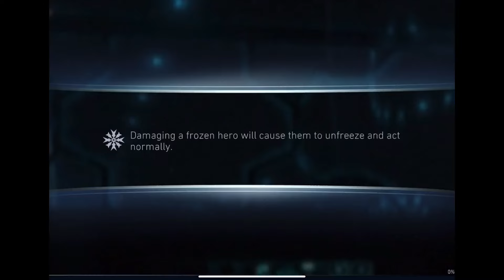Injustice 2 Mobile | League Invasions - The End Is Near!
Didn’t really get to play too much in Split 3 because of real life so here we are back in business for Split 4. Tried not to include TOO many of the same teams in this video so I’ve cut out a couple Scarab’s Chosen Blue Beetle and Ruler of Kahndaq Black Adam pips.

I did test out different artifacts on Scarab’s Chosen Blue Beetle – the Moonblade, Kamidogu Dagger and, of course, the Twin Blade. They all worked well with him but I think I prefer the Moonblade because of the healing in addition to the damage buff. I’ll have to showcase him with the Jokerized Batarangs next time around and maybe remember to actually include the Kamidogu Dagger fight next time – whoops!

0:00 | Intro

0:13 | Ruler of Kahndaq Black Adam

03:41 | Scarab’s Chosen Blue Beetle (Twin Blade) – Solid Performance!

07:33 | Scarab’s Chosen Blue Beetle (Twin Blade)

11:29 | Ruler of Kahndaq Black Adam – Could’ve Gone Better …

14:22 | Dark Metal Team – A Quick Cleanup

16:20 | Scarab’s Chosen Blue Beetle (Moonblade) – Nice One-Shot!

20:10 | Scarab’s Chosen Blue Beetle (Twin Blade) – Betrayed by My Own Man!

23:58 | Batman Ninja Team – Gemstone Really Shone Here!

27:44 | League of Anarchy – The Takedown!

Looking for a league? Interested in joining a large community of INJ2M players? The Rogue network of leagues has a number of leagues for you to choose from! and see if we’re a good fit for you!